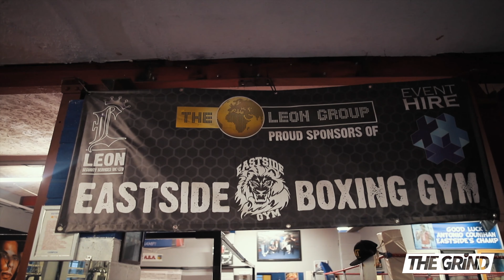Shakan Pitters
Professional boxer Shakan Pitters provides an insight into life inside the ring.

Former English Champion now British Champion discusses his future goals and his inspiration.

A true champion prepared to put his body on the line to achieve greatness.